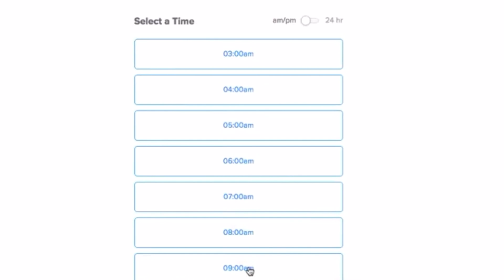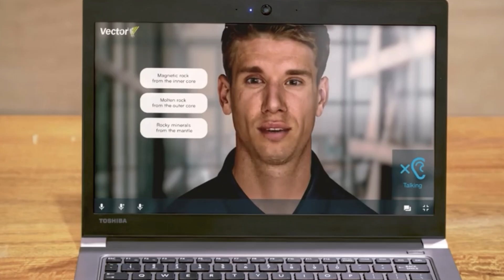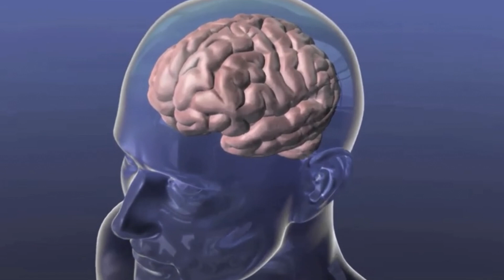Why A.I. avatars are dangerous and the psychology behind it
In this video, I discuss human-like AI avatars and discuss the psychological risks associated with digital avatars.

As someone who studies human behavior and cares deeply about the psychological effects of new technologies - I made this video to discuss the human side of artificial intelligence - especially digital AI avatars. I discuss how chatbots and avatars can be used to manipulate behavior, the dangers of living an illusion, and what this means for our social relationships. I hope you enjoy the video and are inspired to join more conversations on AI!

TIMESTAMPS:
00:00 Introduction
02:38 The importance of the behavioral side of AI
05:30 The psychological risks of AI avatars
13:30 Action steps and concluding thoughts

Wishing you the most wonderful day! 😊